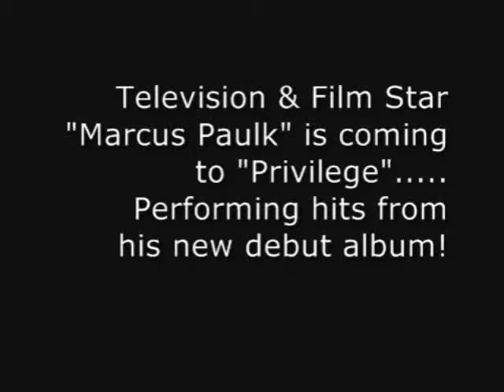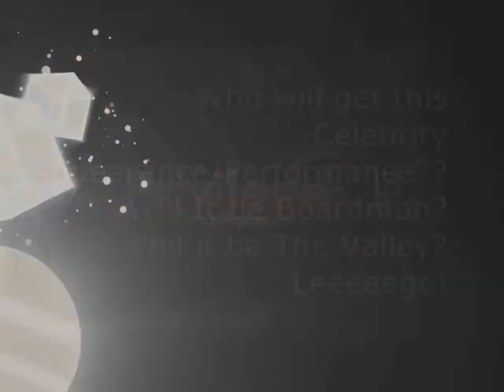Superstar "Marcus Paulk"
Marcus Paulk, Television, Film Star, & now new artist, will be performing live in two weeks for Latour Entertainment Group & High School Party.Com